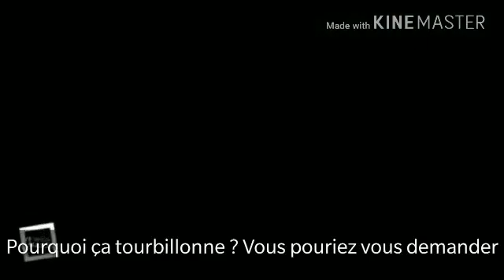Nassim Haramein sur la non homogénéité du champ du vide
Nassim Haramein explique comment la non homogénéité du champ du vide crée une différence de densité entre le champ du vide à l’échelle de Planck et à l’échelle de l'univers. Cette différence de densité crée des vortex en rotation à toutes les échelles que l'on appelle matière.